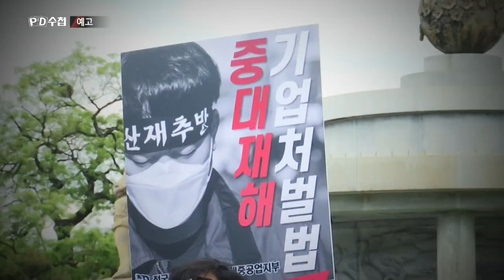[예고] 남편은 자살하지 않았습니다 - PD수첩 (7월14일 화 밤10시50분 방송)